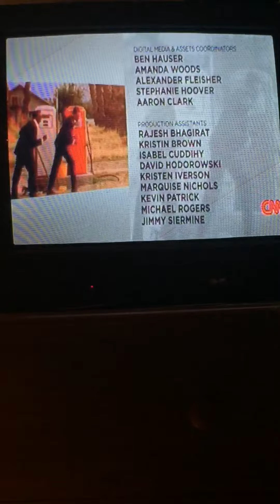The 80s… Everyone wants to rule the world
What do you think? Does the 80s music live on ?